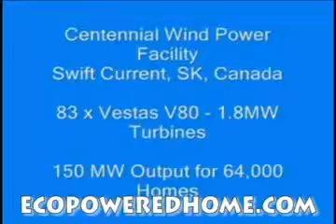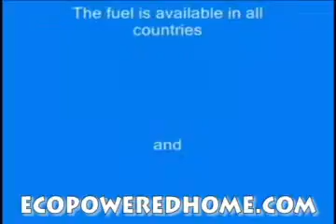A Magnificent Process To Shave Your Electrical Bill